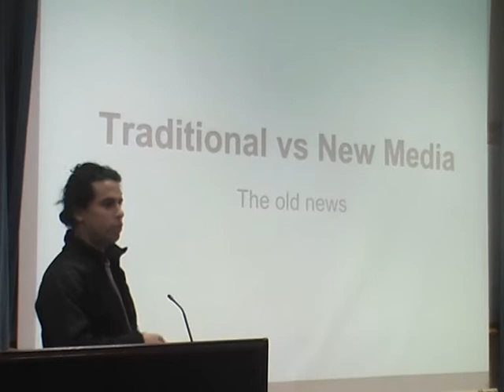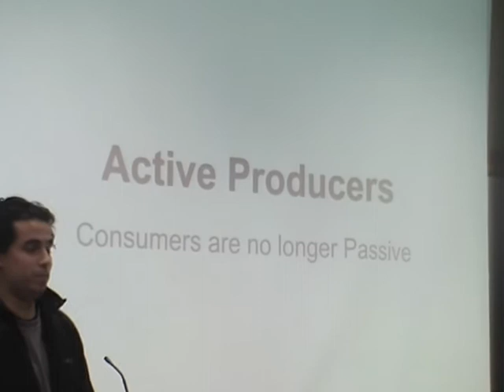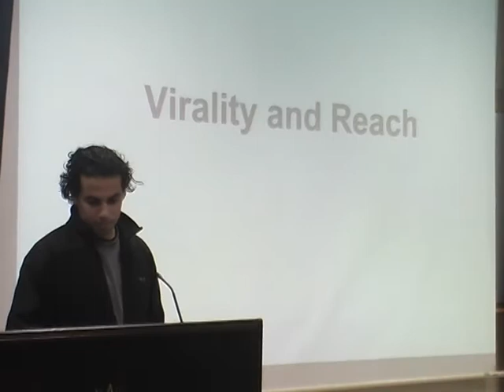Gamification, social media marketing, Viral marketing .avi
مقاطع من محاضرة محمد الخطيب بعنوان التسويق عبر شبكة التواصل الإجتماعي
إستضافة كلية إدارة الأعمال في جامعة بيت لحم ومكتب العلاقات العامة للخرجين
في 27 شباط 2012